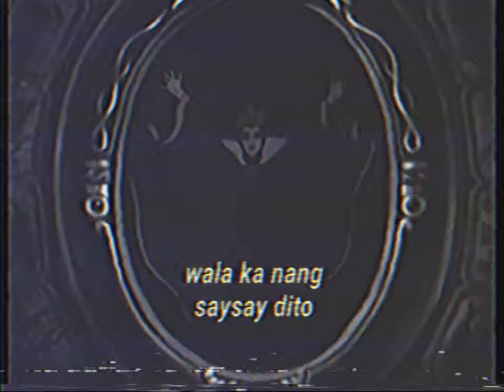sisikat ka iha.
by bita and the botflies.